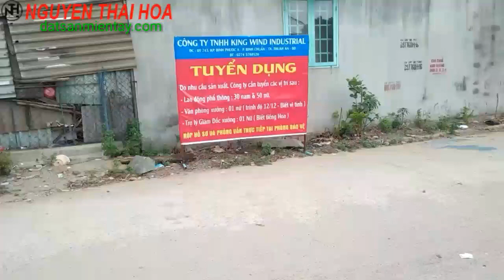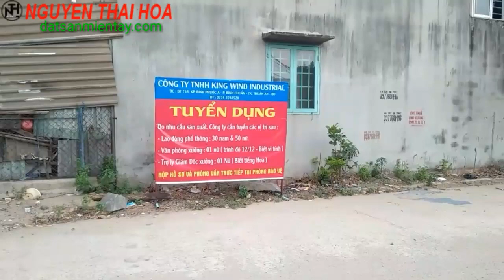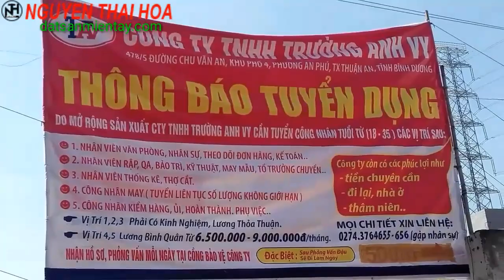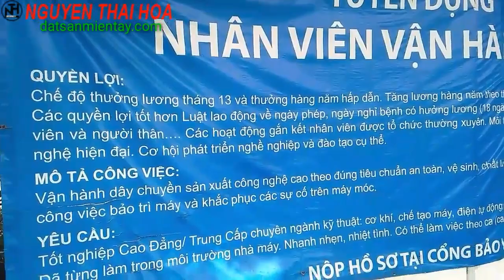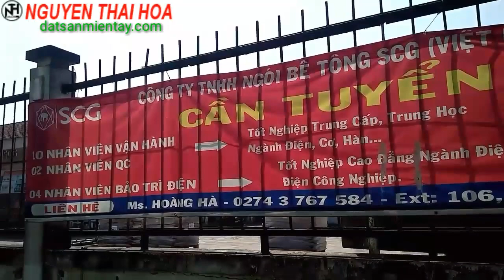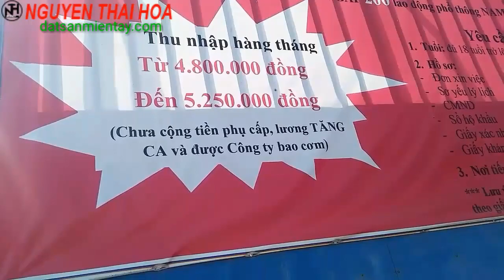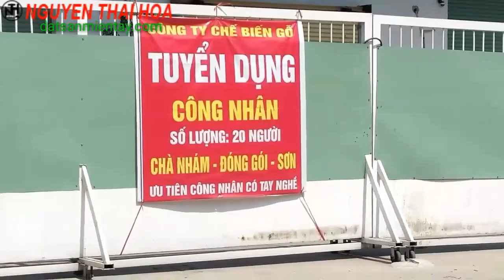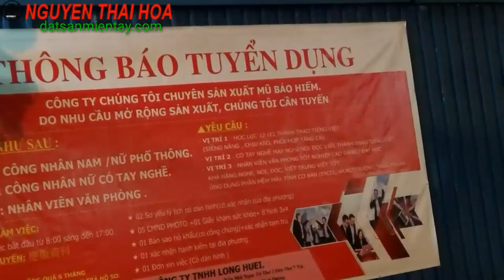tìm việc làm nhanh để có công việc làm l nguyễn thái hòa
công việc làm tại hà nội các bạn vào ứng tuyển nhé

tìm việc làm nhanh để có công việc làm
Gmail:nguyenthaihoa112345@gmail. Com